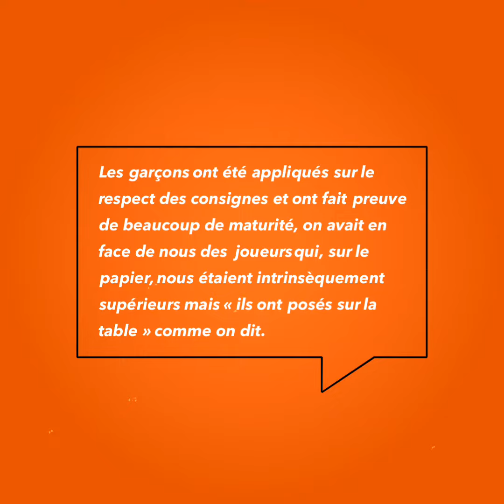🎤 ITW Express | Christian Wanda : responsable et joueur Sénior ⚽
➡ Quel est le plus beau souvenir de Christian Wanda à l'ALC Foot ? Réponse en vidéo‼